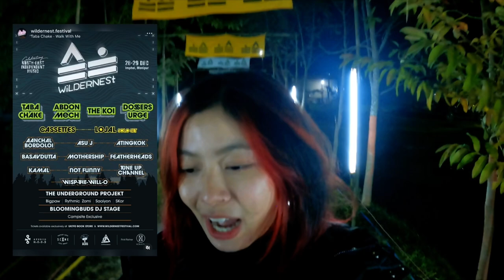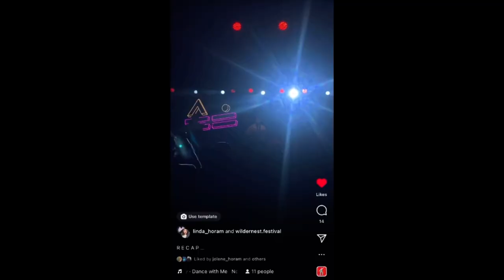Meeting Taba chake in Manipur | Northeast India for the first time 🇮🇳🇹🇭 2/2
Meeting Taba chake in Manipur | Northeast India for the first time 🇮🇳🇹🇭